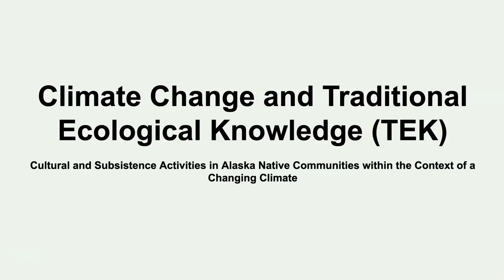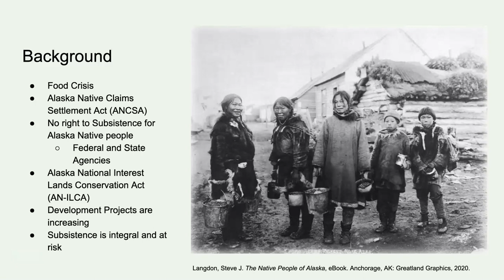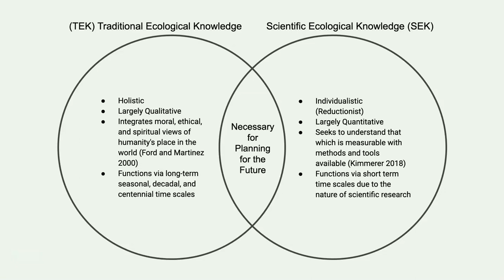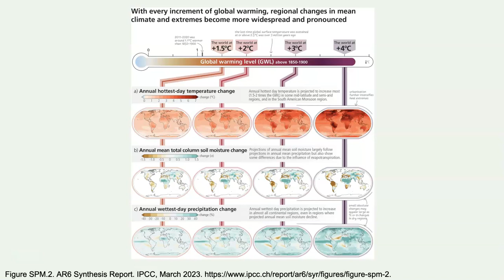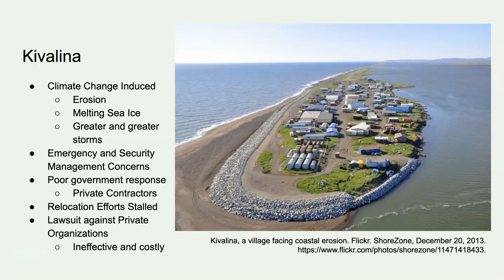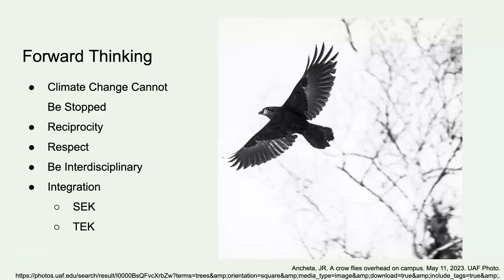Climate Change and Traditional Ecological Knowledge (TEK)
Cultural and Subsistence Activities in Alaska Native Communities within the Context of a Changing Climate

References

Ancheta, JR. A crow flies overhead on campus. May 11, 2023. UAF Photo.

Bersamin, Andrea, Sheri Zidenberg-Cherr, Judith S. Stern, and Bret R. Luick. “Nutrient Intakes Are Associated with Adherence to a Traditional Diet among Yup`ik Eskimos Living in Remote Alaska Native Communities: The CANHR Study.” International Journal of Circumpolar Health 66, no. 1 (February 1, 2007): 62–70.

Brewster, Karen. Sam Demientieff, Interview 3. Other. Project Jukebox. University of Alaska Fairbanks, May 1, 2022.

Callaway, Don. “A Changing Climate: Consequences for Subsistence Communities.” Alaska Park Science 6, no. 1 (June 2007): 19–23. ISSN: 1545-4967.

Fernandez-Gimenez, Maria, John Hays, Henry Huntington, Regis Andrew, and Willie Goodwin. “Ambivalence toward Formalizing Customary Resource Management Norms among Alaska Native Beluga Whale Hunters and Tohono O’odham Livestock Owners.” Human Organization 67, no. 2 (2008): 137–50.

Figure SPM.2. AR6 Synthesis Report. IPCC, March 2023.

Ford, Jesse. “The Relevance of Indigenous Knowledge to Contemporary Sustainability.” Proc. International Fisheries Economics and Trade, n.d.

Ford, Jesse, and Dennis Martinez. “Traditional Ecological Knowledge, Ecosystem Science, and Environmental Management.” Ecological Applications 10, no. 5 (2000): 1249–50.

Kimmerer, Robin Wall. “Mishkos Kenomagwen, the Lessons of Grass: Restoring Reciprocity with the Good Green Earth.” Essay. In Traditional Ecological Knowledge: Learning from Indigenous Practices for Environmental Sustainability, edited by Melissa K. Nelson and Dan Shilling, 27–56. Cambridge, NY: Cambridge University Press, 2018.

Kivalina, a village facing coastal erosion. Flickr. ShoreZone, December 20, 2013.

Langdon, Steve J. The Native People of Alaska, eBook. Anchorage, AK: Greatland Graphics, 2020.

Lee, Molly. “‘How Will I Sew My Baskets?’: Women Vendors, Market Art, and Incipient Political Activism in Anchorage, Alaska.” American Indian Quarterly, vol. 27, no. 3/4, summer 2003, pp. 583–592.

Nadasdy, Paul. “The Gift in the Animal: The Ontology of Hunting and Human-Animal Sociality.” American Ethnologist 34, no. 1 (2007): 25–43.

Shearer, Christine. “The Social Construction of Alaska Native Vulnerability to Climate Change.” Race, Gender & Class 19, no. 1/2 (2012): 61–79.

Sockeye Salmon hung for drying. An Enduring Legacy of Conservation Fish and Aquatic Conservation 2021 Annual Report. U.S. Fish and Wildlife Service, 2021.

White, Daniel M, S Craig Gerlach, Philip Loring, Amy C Tidwell, and Molly C Chambers. “Food and Water Security in a Changing Arctic Climate.” Environmental Research Letters 2 (November 2007): 1–4.